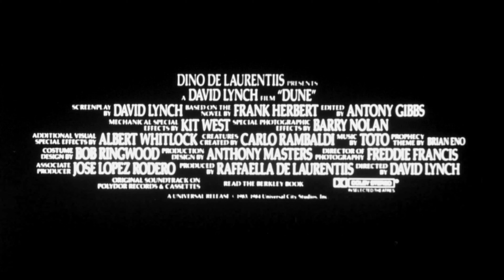Dune (1984) ORIGINAL TRAILER [HD]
Directed by David Lynch. With Kyle MacLachlan, Virginia Madsen and Francesca Annis.
Dune (1984) 4K Blu-ray
Dune (1984) Blu-ray